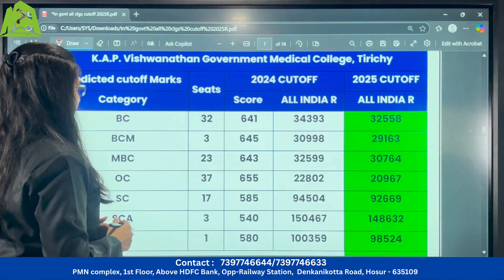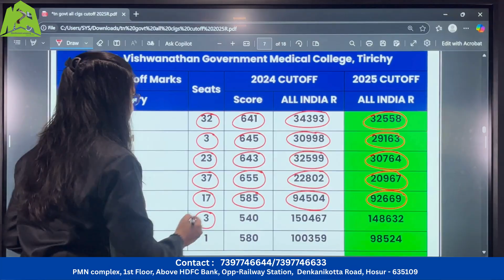NEET 2025 | KAP Viswanatham Medical College Trichy Predicted Cutoff & Seats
Welcome to Manikandan NEET Academy! Get a quick glimpse into one of Tamil Nadu’s most trusted NEET coaching centers. From expert faculty and personalized courses to top results, hostel facilities, and a supportive learning environment — we’ve got everything an aspiring doctor needs.